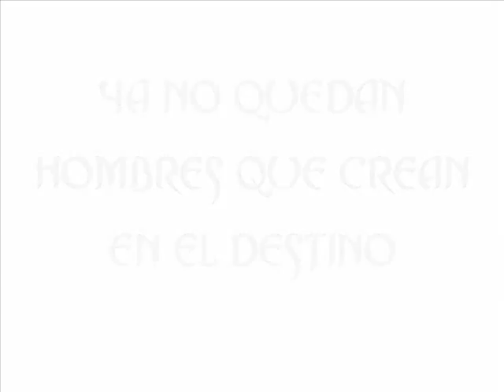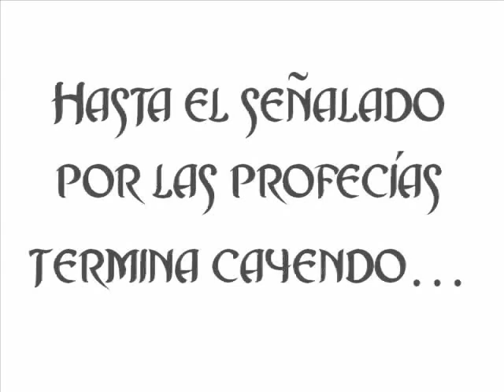Viaje a Nadsgar I: Con el Diablo no se juega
Este es el Booktrailer de la novela Con el Diablo no se juega. Para más información